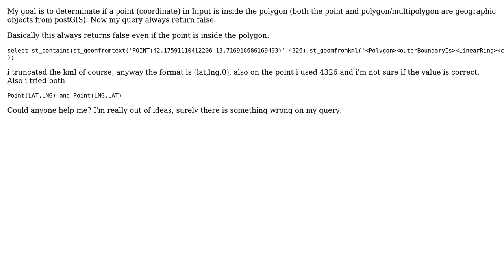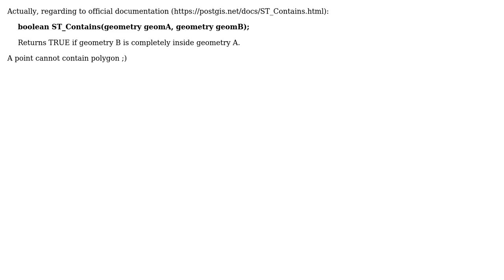PostGIS and coordinates, determinate if a point is inside a polygon/multipolygon (kml)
With thanks & praise to God, and with thanks to the many people who have made this project possible! | Content (except music & images) licensed under CC BY-SA | Music | Images & others | With thanks to user kret user Gianmarco F. and the Stack Exchange Network Trademarks are property of their respective owners. You are responsible for your own actions.